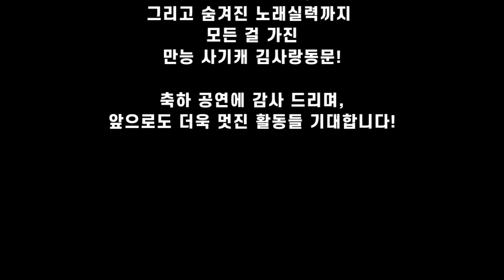[싹튜브] 나나컴퍼니 팀장, 김사랑 동문, SAC 실용음악 신입생 연주회 축하 공연!